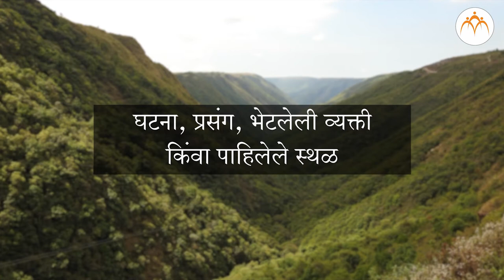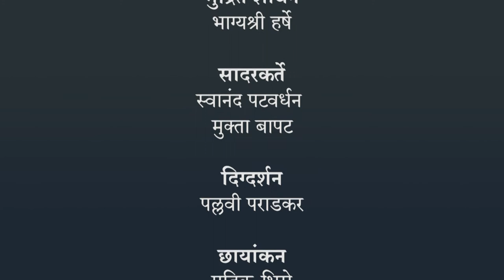प्रसंग लेखन | १० वी मराठी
प्रसंग लेखन | १० वी मराठी, मराठी, Jnana Prabodhini, Maharashtra Board,